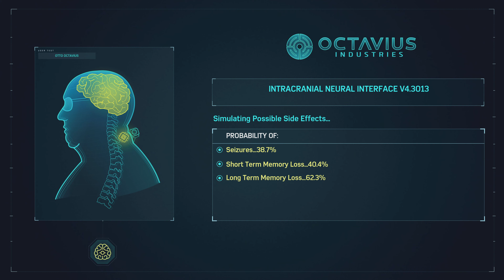Marvel's Spider-Man Remastered-Part 11